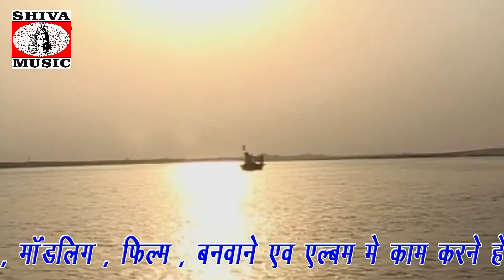New Navaratri Video Song | Apna Balak Chhodke Maai | Manish Singh | Shiva Music Bhakti Sagar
Under an Exclusive Digital Rights Agreement with  Aditya Razz

Only on Shiva Music Bhakti Sagar

Song - Apna Balak Chhodke Maai
Singer -  Manish Singh
Actor -
Camera and Editing -
Director - Aditya Razz
Producer - Yash Raj Suneja

Music Label: Shiva Music Bhakti Sagar